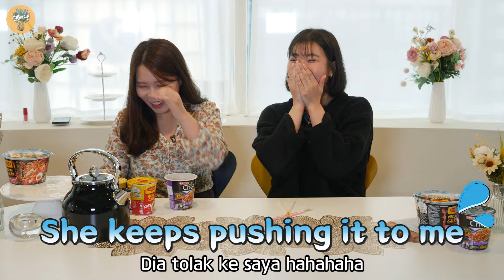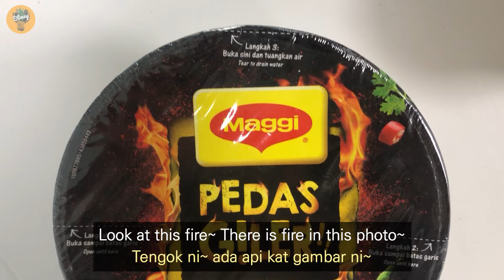Apakah reaksi orang Korea bila makan mi Pedas Gila? [Malaysia Talk in Korea ep.4]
Thanks for joining today's filming @살구뱃살 Dew&Pure, @박킁카  channel!